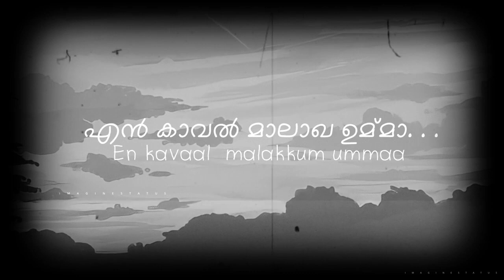trending_whatsapp_status Malayalam whatsapp Album status song | Sherin Media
Malayalam tiktok hit mashup song 2020,new Malayalam mashup song 2020, hit album mashup songs, latest trending mashup song Malayalam,malayalam new, Malayalam full movie,Saleem kodathoor,shafi Kollam, Malayalam mappila albums, Essar media, latest shot film,Indian movies, comedy status,

Trending short film,Saleem kodathoor song, Malayalam album,new shafi full song 2019 Viral video Malayalam,viral status song,tiktok malayalam song,

sajeer koppam

New Malayalam album song status

Status song

Malayalam status song

Tik Tok Malayalam

Tik Tok sad

Viral video

Trendy video

Trendy status song Love song status

Short video

Malappuram

Kottakkal

Kozikodu

Kerala

VALANCHERY

Vadakara

Tirur

Parappanangadi
Kannur

Shafi kollam song

Saleem kodathoor song

Rahana song

Thajudheen vadakara song

Thanseer koothuparamba song Sajeer koppam song

Mappila pattu